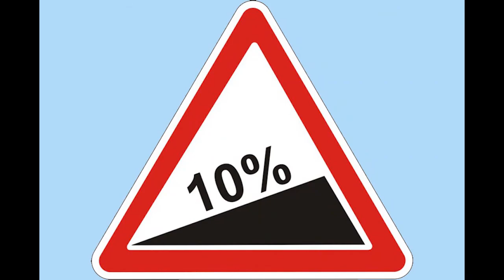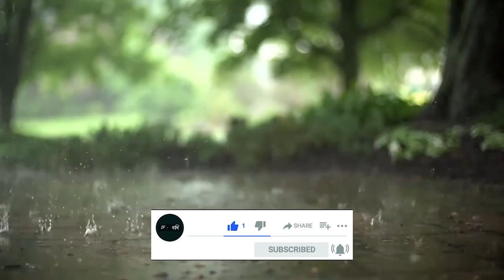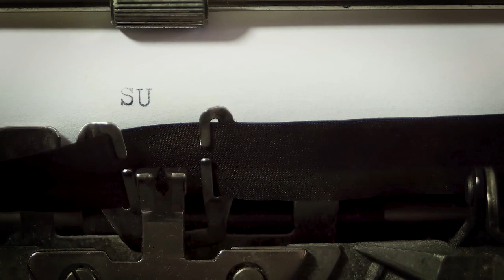বাংলাদেশের ধুলাবালি এত বেশি কেন | Why Bangladesh has so much dust??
আমরা সবাই একটা জিনিস খেয়াল করেছি আমাদের এই বাংলাদেশ ধুলাবালি পরিপূর্ণ | কিন্তু কেন আমাদের দেশে যে দিকে আমাদের চোখ যায় শুধু ধুলা আর বালি,
Dhaka has one of the worst air quality situations in the world, alongside Delhi and Lahore

As winter approaches, the air of Dhaka city is once again heavy with dust pollution. The capital faces the same situation every year, but there are still no visible signs that the recurring problem will be solved.

Dhaka scored 196 on the Real-time Air Quality Index (AQI) measured at the US Embassy in Dhaka at 8pm on Monday, which is categorized as unhealthy. Such a high score means the pollution will have some effect or the other on everyone’s health, and consequences for sensitive groups may be severe.

During the dry season, Dhaka gathers thick layers of dust. However, the dust levels can be kept at tolerable levels with proper initiatives.

The authorities claim the pollution is the result of ongoing development and construction work throughout the city, such as the Metro Rail Project and Elevated Expressway Project.

Surprisingly, there is no government authority in the country which is designated or liable to control dust and air pollution in Dhaka and elsewhere in Bangladesh. Consequently, no government body has a plan to tackle the dust pollution in the dry season.

tags,